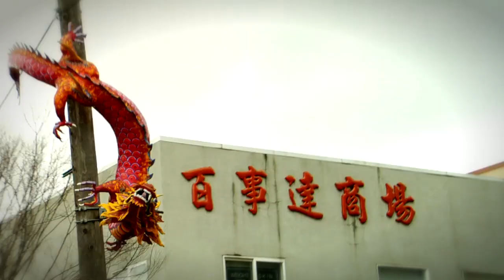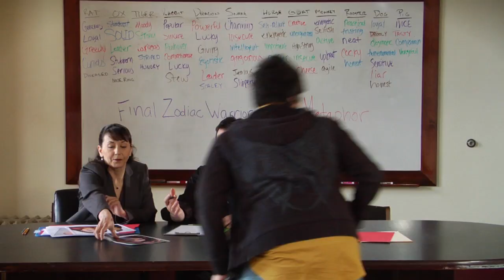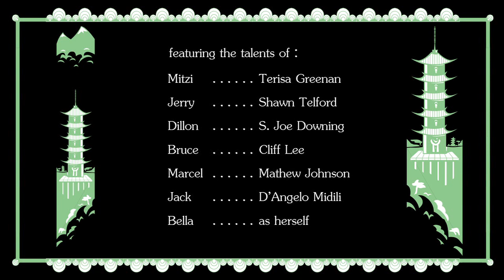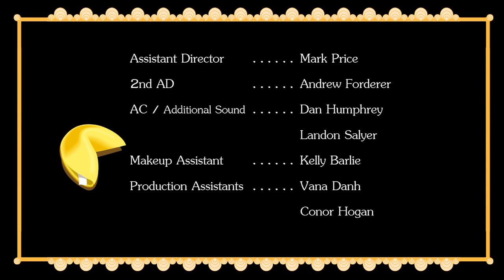Chop Socky Boom - Ep I - Auditions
Seattle based web series "Final Zodiac Warrior" hosts auditions for twelve open roles: Rat, Ox, Tiger, Rabbit, Dragon, Snake, Horse, Goat, Monkey, Rooster, Dog and Pig.

Chop Socky Boom is an indie web comedy that follows the adventures of five misfit Seattle actors cast in an action kung fu show.

Portraying the signs of Rat, Pig, Rabbit, Rooster and Dragon, the five traverse the challenges of the low budget film making process, all the while doing battle with their own individual demons. Be it mistreatment from their fabulous and beautiful cast member counterparts, ambiguous direction from an often misunderstood director, or even the threat of looming unemployment at the day job, our demon fighters boldly . . . fight the demons.

Music by Matt Sayre.  Motion Graphics by Dan Humphrey.  Opening Credit artwork by Don Maddock.  Makeup by Shyn Midili.  Wardrobe by Cherelle Ashby.  Properties by Jonelle Cornwell.

Created by: Darlene Sellers and Heath Ward

Starring: Khanh Doan, Andrew McMasters, Jen Page, Jay Irwin, Brandon Ryan, Darlene Sellers, Dan Humphrey, Eric Stevens, S Joe Downing, Terisa Greenan, Shawn Telford and Bella as herself.